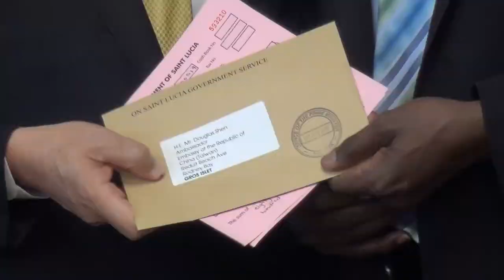GIS Midday News Brief (May 29, 2019)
In today’s news brief:
The Government of Saint Lucia launches the Canelles Resort development. The luxury resort and residential community will be located at the Canelles estate on the island’s southeast coast; the US ambassador hands over two satellite phones to the National Emergency Management Agency and the Office of the Prime Minister in an effort to build the country’s capacity to respond to natural disasters; and the Government of the Republic of China (Taiwan) disburses additional funds under the Constituency Development Program.